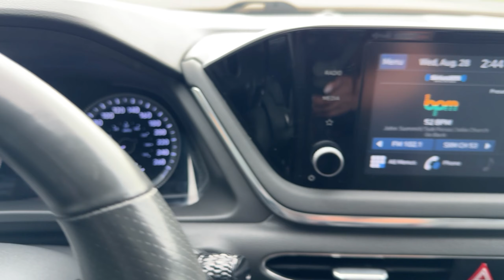2021 Hyundai Sonata Sport